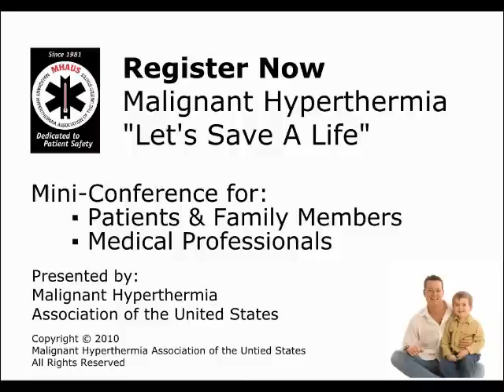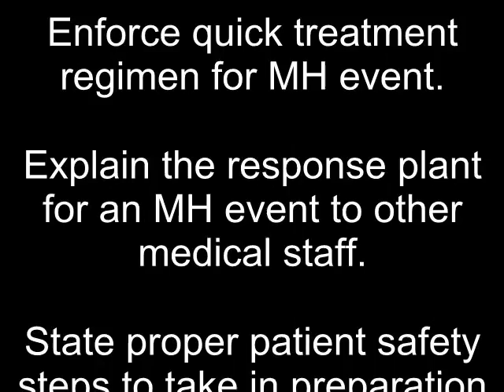Malignant Hyperthermia Lets Save A Life Mini Conference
For healthcare professionals and students, patients and families, and friends.